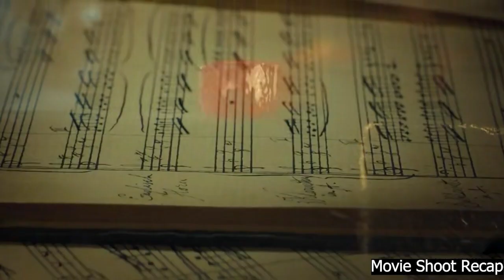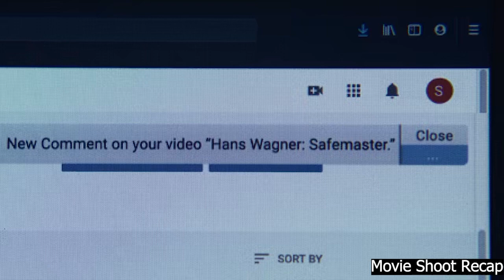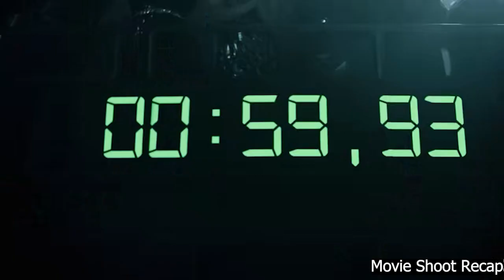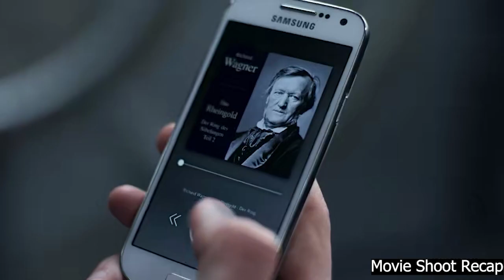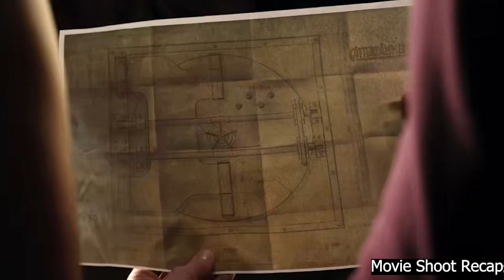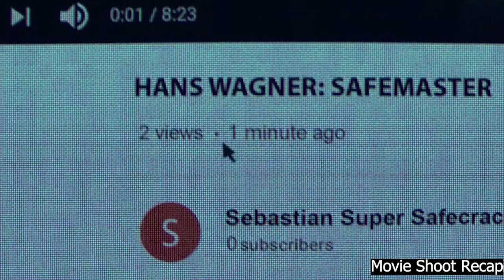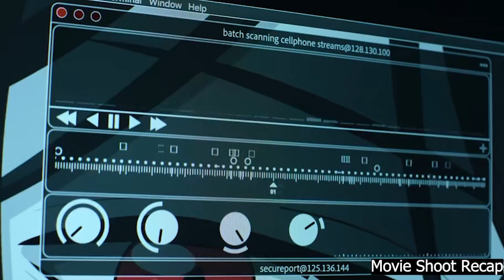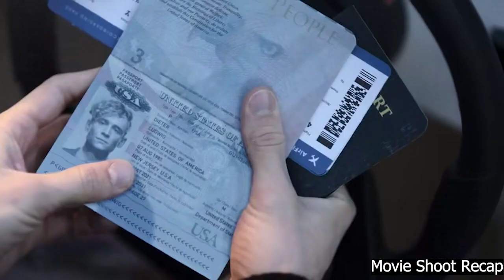They Tried To Crack The Most Secure Safes in The World!!